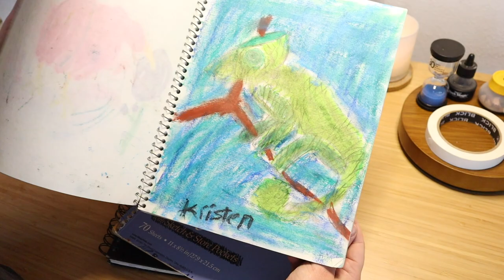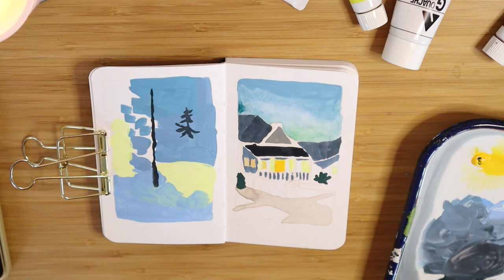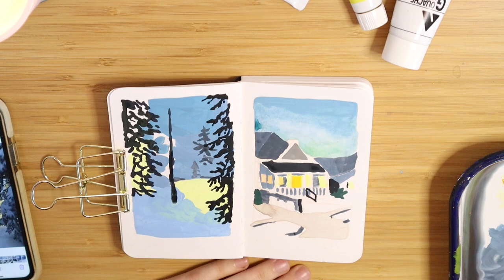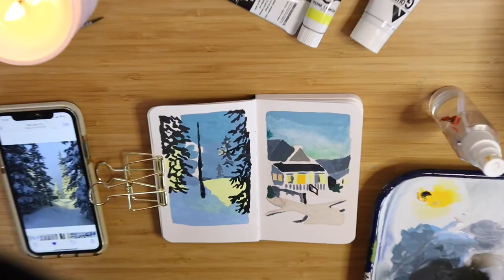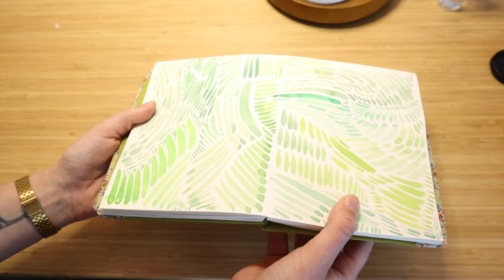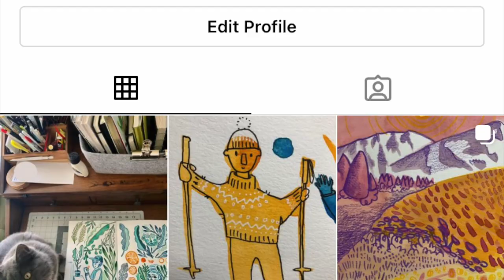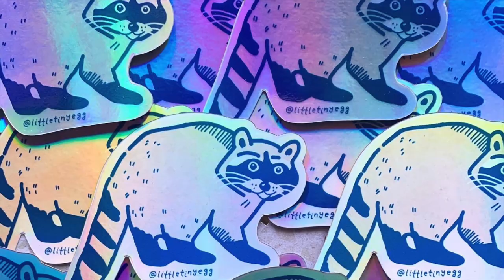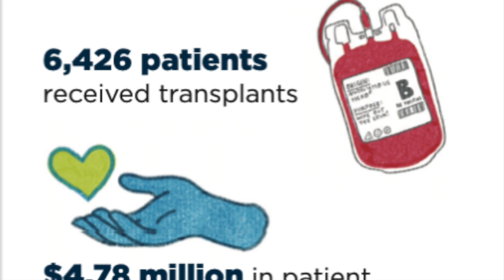how I became an ARTIST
hello friends, this is the kinda complicated story of my artistic journey, from being a creative kid, to an art school drop out, a ski bum, a cancer patient, and now a full time artist and illustrator. I hope you can get some more insight into who I am as a person from this video but more importantly I hope it inspires you on whatever journey you are on. Follow along to see where we go from here. Love u,
Kris

LINKS
Midori Notebook
Blank Hobonichi Notebook
Hobonichi Techo
Long Sticky Notes
Pencil Board
Tombow Fudenoske Brush Pen
Muji Pens
Gridded Sticky Notes